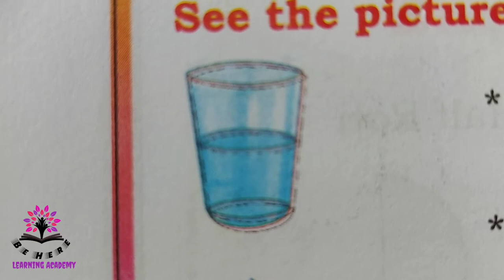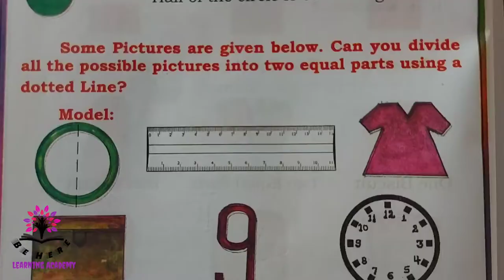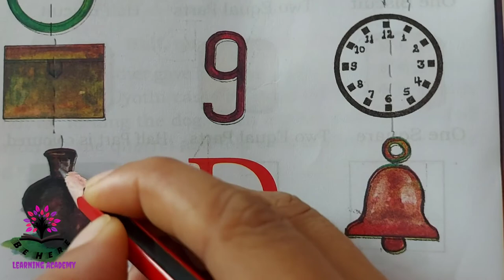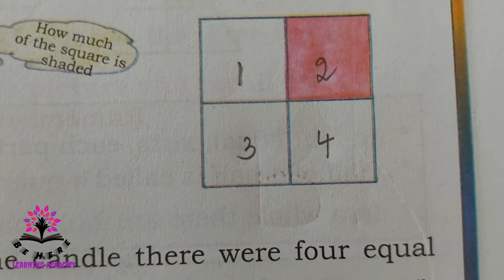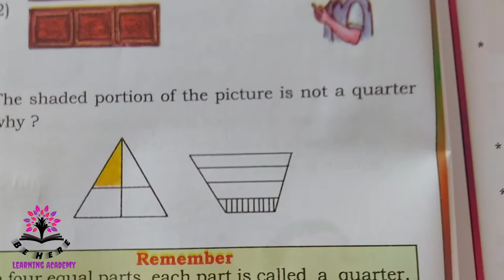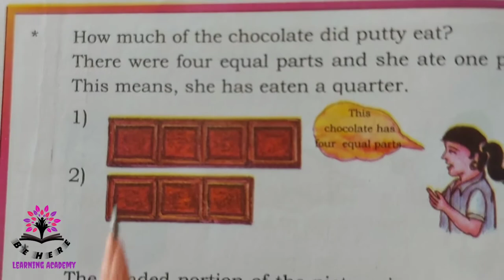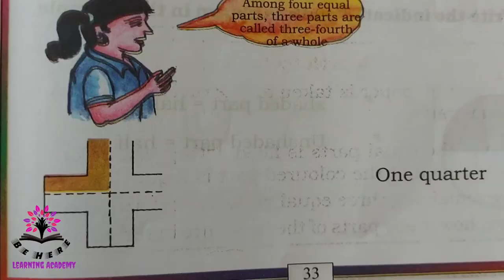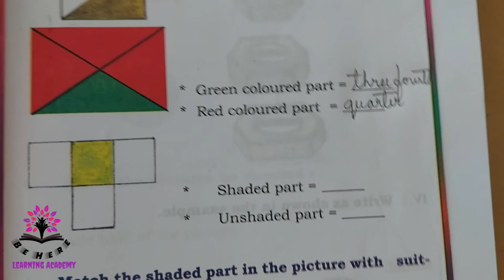FRACTIONAL NUMBERS(part 1) - CLASS 3- MATHEMATICS - Karnataka State Syllabus